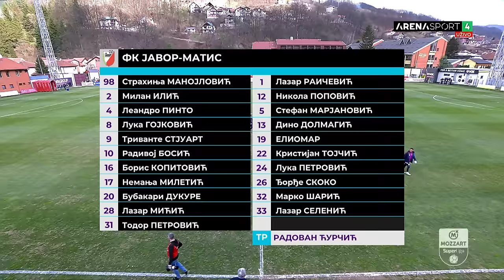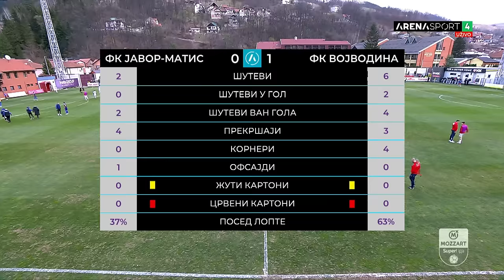Mozzart Bet Super liga 2023/24 - 23.Kolo: JAVOR MATIS – VOJVODINA 2:2 (0:1)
Mozzart Bet Super liga Srbije 2023/24 - 23.Kolo: JAVOR MATIS – VOJVODINA 2:2 (0:1)
Strelci: Radivoj Bosić 66', Lazar Mićić 73' - Zady Caleb 34', Andrija Radulović 60'